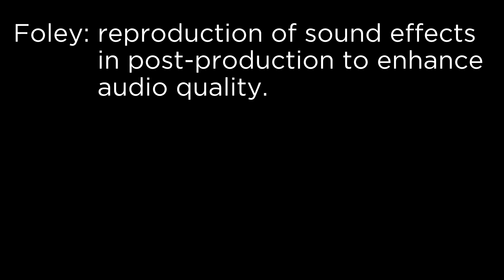Bad Foley ► Chronomancer Trailer ► Guild Wars 2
Foley: Reproduction of sound effects in post-production to enhance audio quality.

Bad Foley: Reproduction of sound effects in post-production with complete disregard to audio quality.

I've done some bad foley in the intros to some of my videos and always found it very fun to do. In this episode of Bad Foley, I dub the chronomancer's specialization trailer.